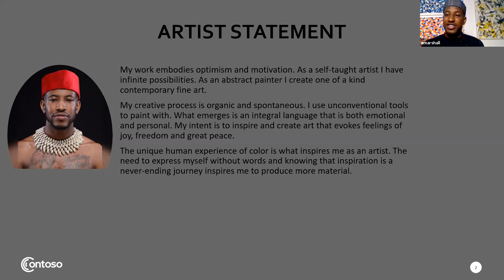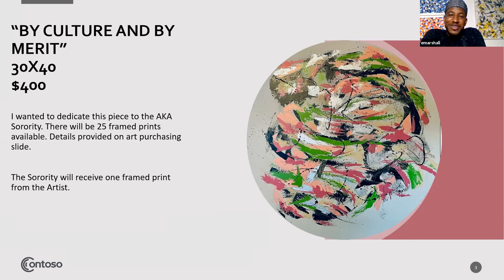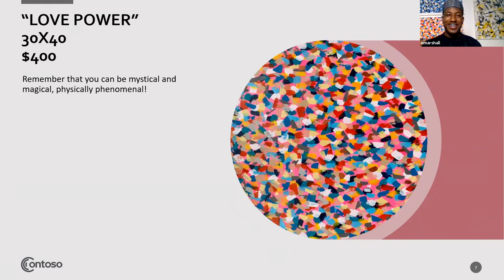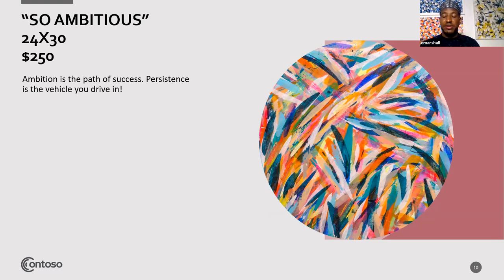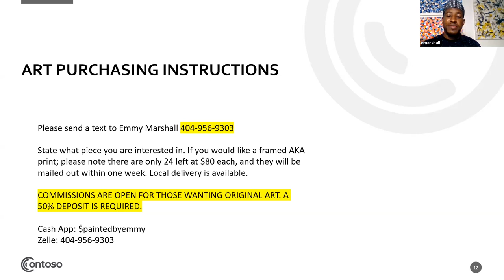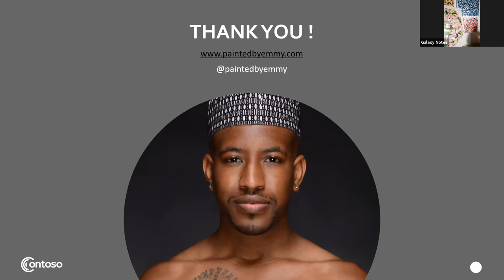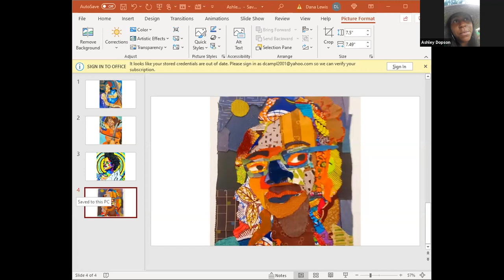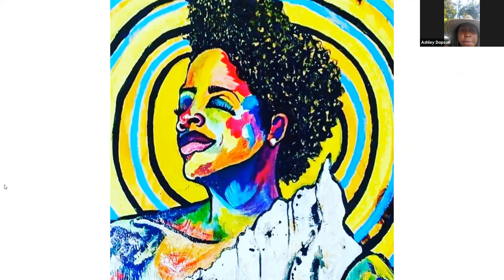Virtual Art Walk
Art is Passion. Passion is art.
Alpha Kappa Alpha Sorority, Incorporated Tau Epsilon Omega Chapter presentes two amazing artists in our Virtual Art Walk. In this inaugural session, we meet and witness the amazing talents of Ashley Dopson and Emmy Marshall.